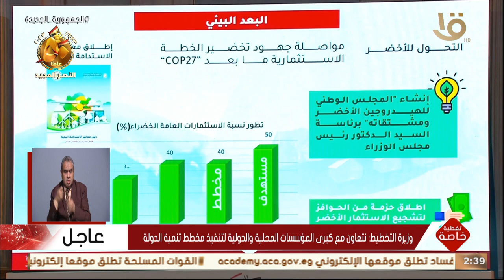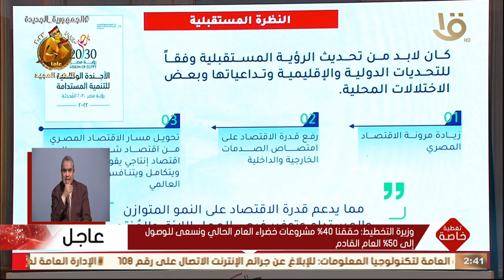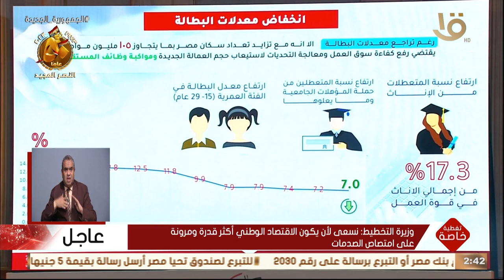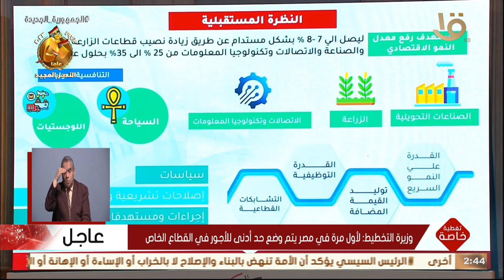تغطية خاصة | وزيرة التخطيط: حققنا 7% من معدلات البطالة ولكن هناك تحديات في هيكل العمالة